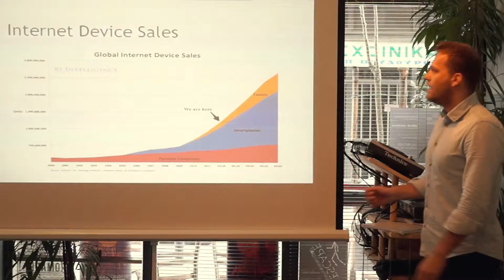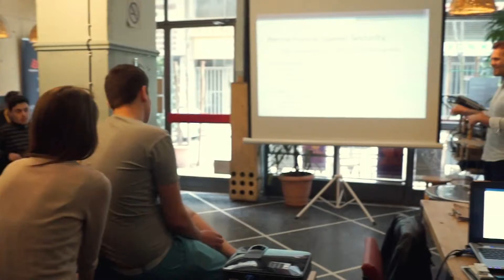The Next Web - Γ. Μίσκος - Τομέας Εφαρμοσμένων Τεχνών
The Next Web - Γ. Μίσκος - Τομέας Εφαρμοσμένων Τεχνών - ΙΕΚ Ξυνή Μακεδονίας - Xinis Education Festival 2015